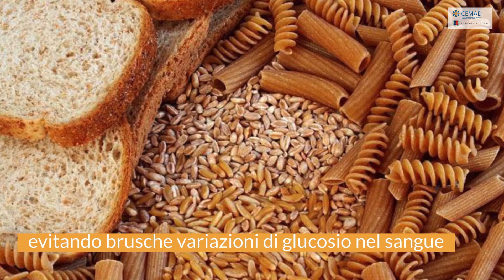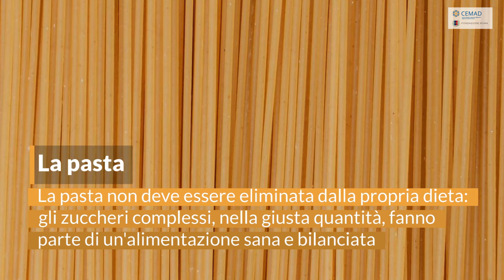I cereali, un pilastro nella nostra alimentazione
I cereali: una fonte importantissima di carboidrati - cui dobbiamo circa il 60% delle nostre calorie giornaliere - che garantiscono al nostro organismo energia costante. Scegliamo farine integrali e biologiche, vediamo perchè. Per saperne di più